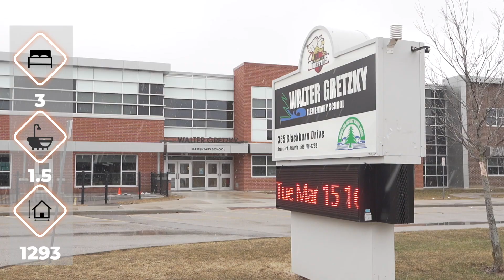139 English Lane Brantford